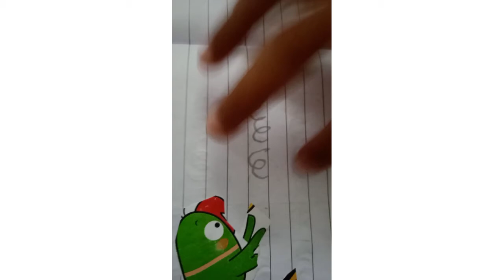First Bell victers class 1